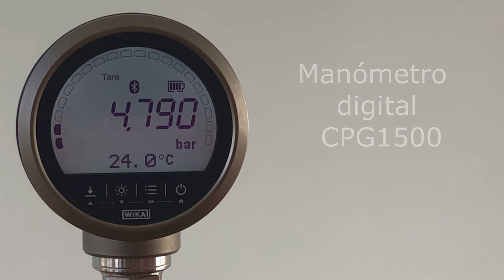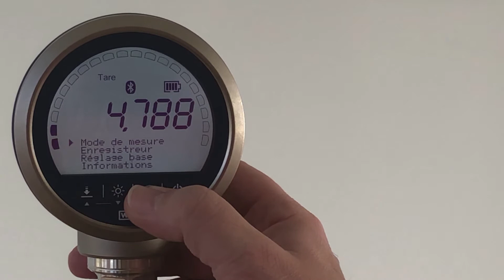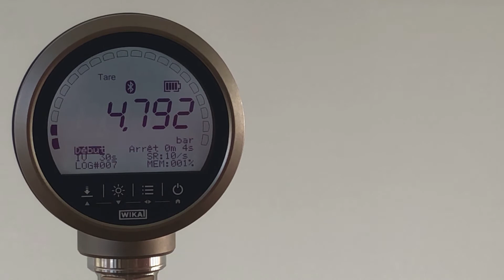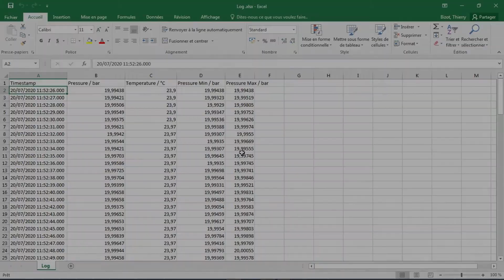Cómo utilizar un manómetro digital: demo rápida y sencilla del CPG1500 de WIKA.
Video que ilustra la simplicidad de uso de un manómetro digital y la riqueza de sus funciones; como ejemplo, el manómetro digital de precisión CPG1500 de WIKA y sus correspondientes herramientas: la aplicación "myWIKA" y/o el software DCS de WIKA.

📖 En el siguiente artículo de nuestro Blog, descubra más acerca del manómetro digital CPG1500 de WIKA:
- El manómetro digital CPG1500 de WIKA ofrece versatilidad y exactitud de calibración

🌐 Vaya directamente a nuestra web para descubrir las especificaciones técnicas del CPG1500